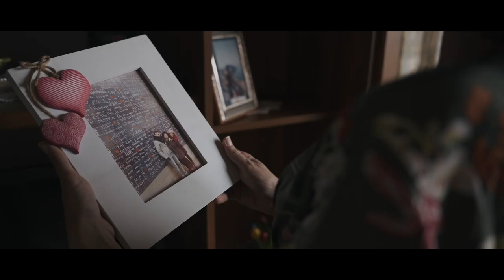Luca & Paola Trailer